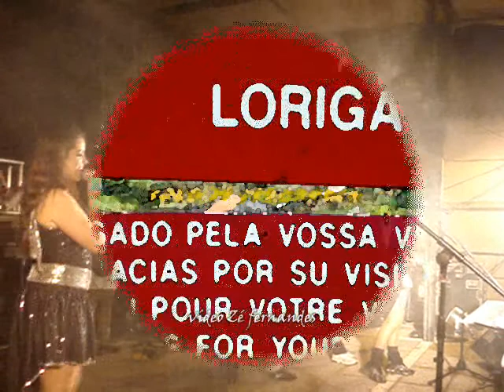Baile na Carreira.agosto "2011"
BAILE NA CARREIRA EM LORIGA AGOSTO DE 2011